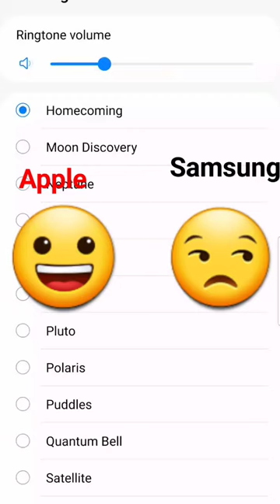IPhone vs Samsung alarm